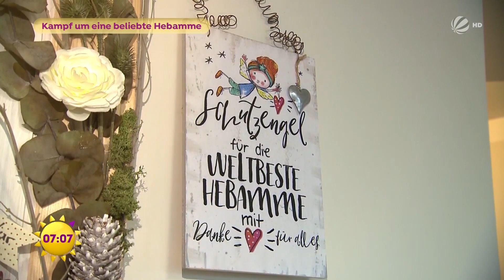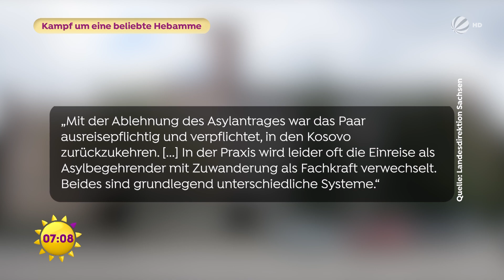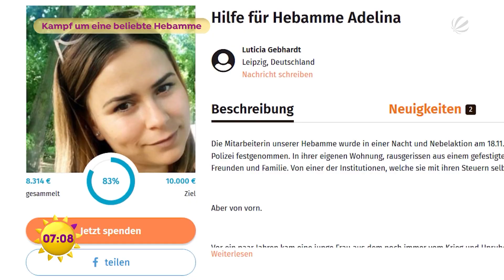Der Kampf gegen die Abschiebung - muss Adelina zurück in den Kosovo? | Die Ruhrpottwache | SAT.1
Adelina ist Hebamme und in ihrem Job sehr beliebt und zuverlässig. Man könnte sagen sie ist das perfekte Beispiel für Integration! Doch sie kommt aus dem Kosovo und soll jetzt abgeschoben werden, denn ihr Asylantrag wurde abgelehnt.